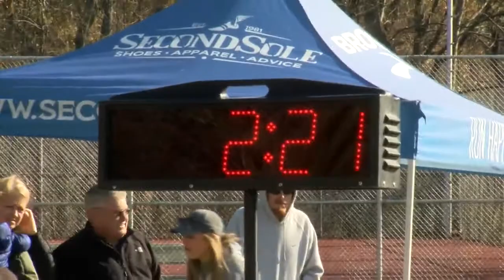Nearly 100 People Run In 2nd Annual Weirton United Way Turkey Trot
It's that time of year again where runners hit the streets for turkey trots around the Ohio Valley. FULL STORY

Reporter: Gage Goulding
Videographer: Demaris Evans
Air Date: November 16, 2019
Program: News9 at 6
Station: WTOV-TV